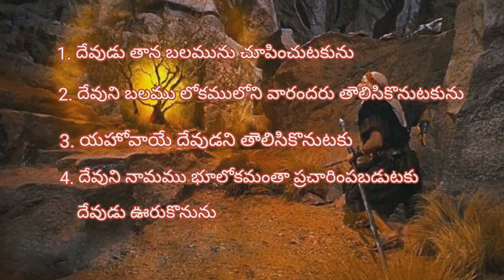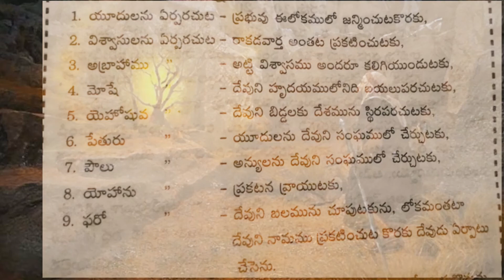మోషే సుఖోపవాస ధ్యాన దీపిక || Meditation on Exodus Day-11 || Roselin paul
Voice over by: Mrs. Roselin Paul
అంశము - ఐగుప్తులో దైవప్రణాళిక : వేర్పాటు - ఏర్పాటు
Language : Telugu

Bible Mission was revealed by God to Fr.M.Devadas in 1938. The main theme is "Do whatever Jesus says unto you." - John 2:5.

"Do not HATE/ABUSE any Religion, Country, Denomination or Person. Ask God the unknown things."

The ministry through Bible Mission in Chennai by Rev.Dr.B.Devapalana was started in the year 1992. Since then many are getting to know about God's love, becoming a part of the church and are being prepared as the Bride Church.

Follow us on different social media sites🖥